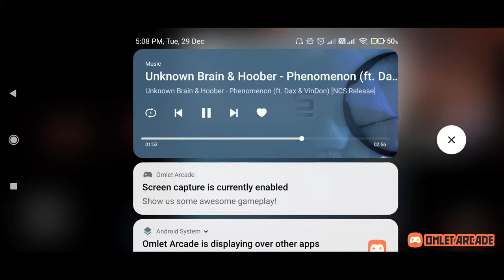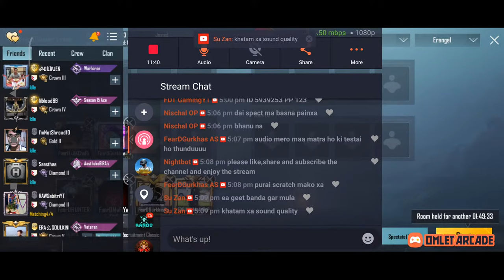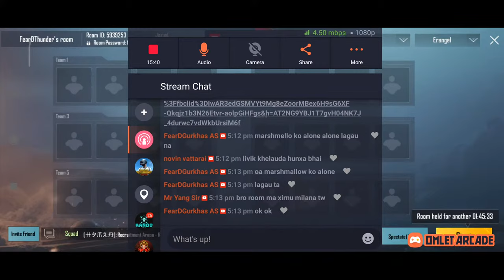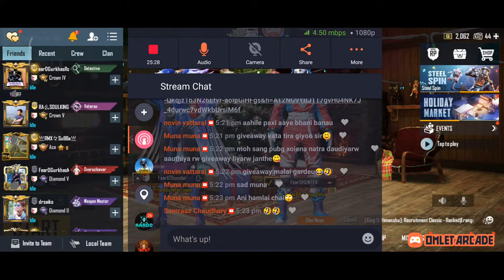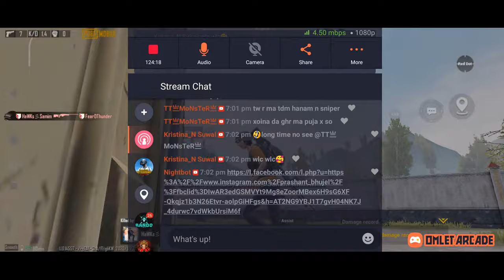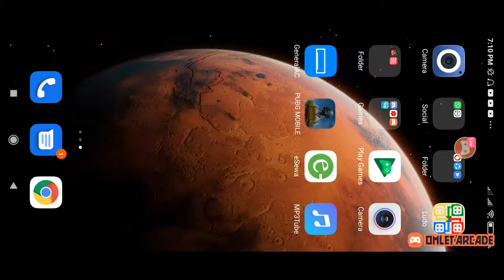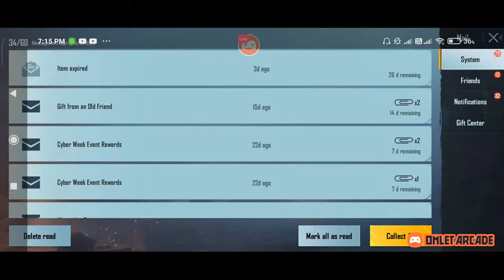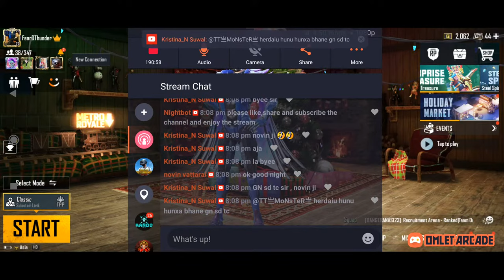ROAD TO 500 SUBSCRIBER GOAL // ANYHOWJASARINI PURAU